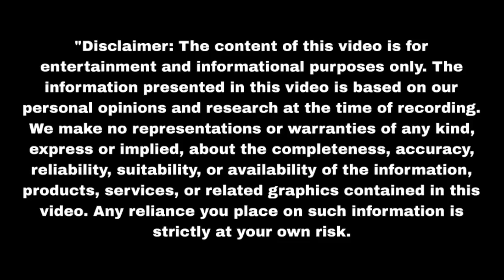जीत ने ढूंढ निकाला कृष्णा को मिली अज्जू के ही घर में Nath Krishna Aur Gauri| Upcoming twist | Update